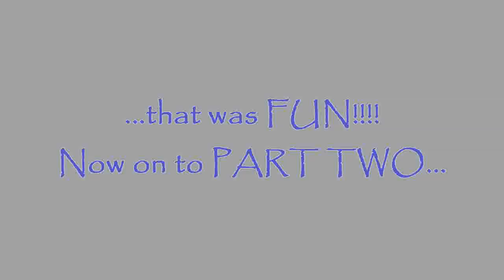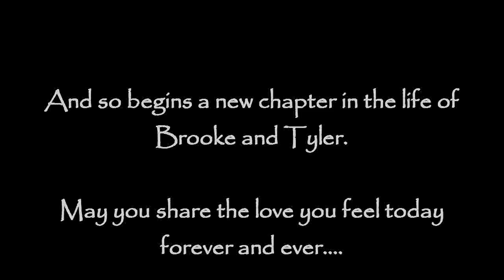BROOKE AND TYLER'S BRIDAL SHOWER & WEDDING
To Brooke & Tyler, this is my gift to you.  It is my hope that this video will help you hold close to your heart the wonder of that glorious day!

Many thanks to Gordon for his commentary and excellent video contributions!